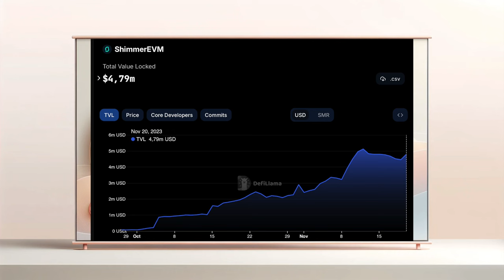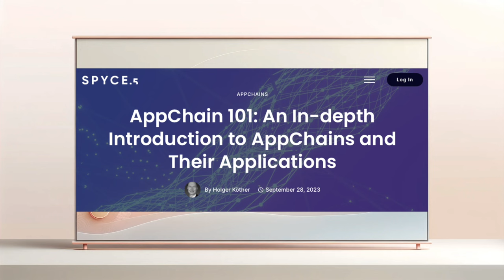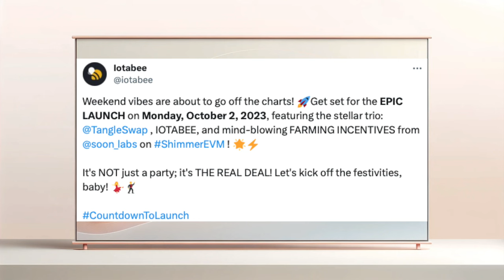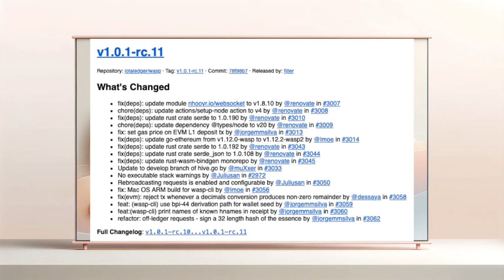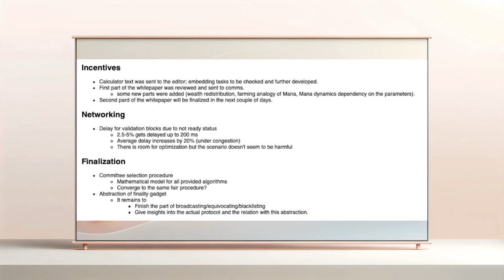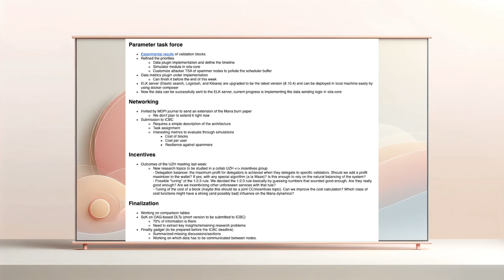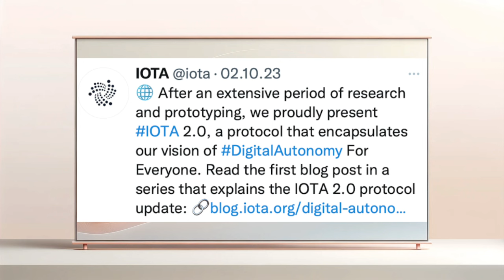Digitale Autonomie für alle: Wie IOTA die Zukunft der Blockchain gestaltet - IOTA & Shimmer News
Willkommen zurück bei Probably Nothing! In dieser Ausgabe erfahren Sie die neuesten Nachrichten und Updates zu iota und shimmer. Wir sprechen über den defi-Lama und die shimmerevm , wo fast 5 Millionen Tokens investiert wurden. Erfahren Sie mehr über AppChains , die Interoperabilität ermöglichen und Anwendungsbereiche wie defi , Gaming und mehr abdecken. Wir beleuchten die Fortschritte von IOTA 2.0 mit dem Coordicide-Protokoll und Chrysalis-Integration, was neue Partnerschaften und Anwendungsmöglichkeiten eröffnet.

Außerdem werfen wir einen Blick auf Iotabee's dex - Start und die neuesten Updates für Firefly Desktop, Shimmer wallet , Wasp Node und Honret Node. Das Forschungsteam hat ebenfalls viel geleistet, von der Parameter Taskforce bis zur Finality-Gadget-Abstraktion.

Schließlich sehen wir uns den Citybot von EDAG an, der IOTA unterstützt und zukünftig in der realen Welt eingesetzt werden könnte. Und IOTA arbeitet daran, digitale Autonomie für alle zugänglich zu machen, mit dezentralen Identitätslösungen und sicheren Kommunikationsprotokollen.